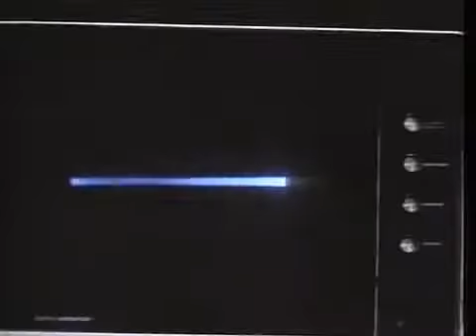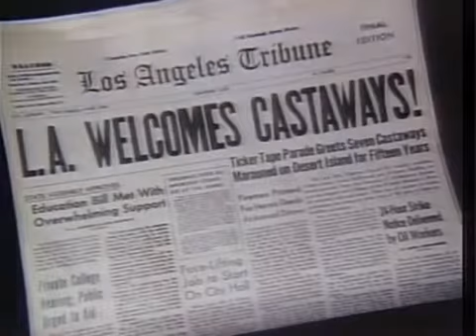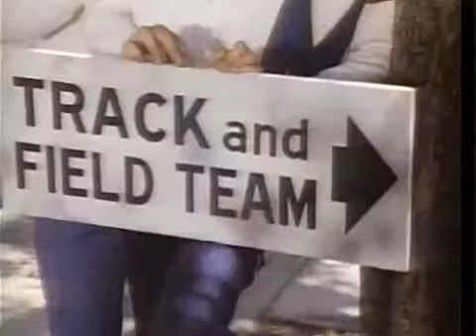Rescue From Gilligan's Island - Funny Movie from 1978